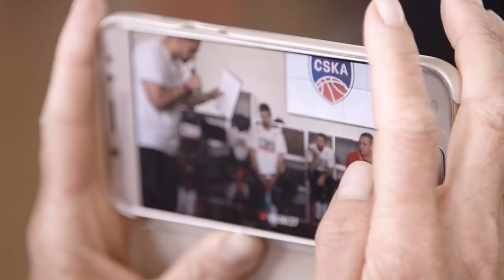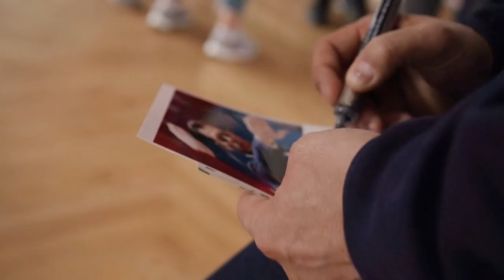Fans meet&greet at Nike Msk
ЦСКА встретился с болельщиками во Флагмане Nike. Неформальное общение, фото, автографы и подарки. Подробности в репортаже